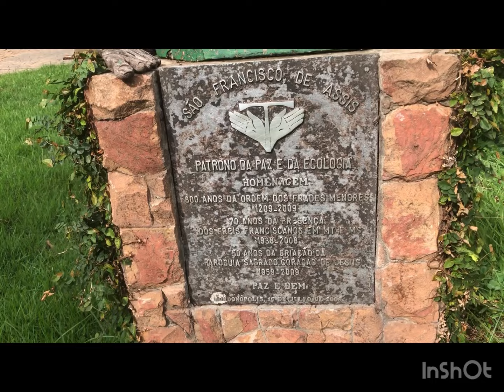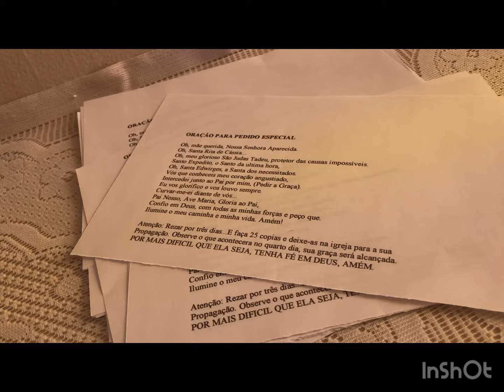Igreja Sagrado Coração de Jesus - (Matriz)Rondonópolis-Mato Grosso